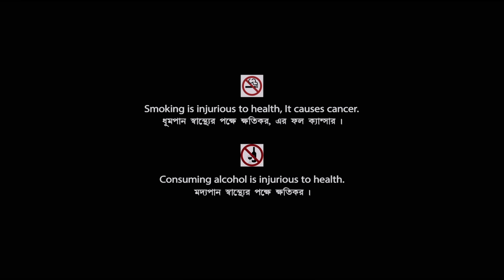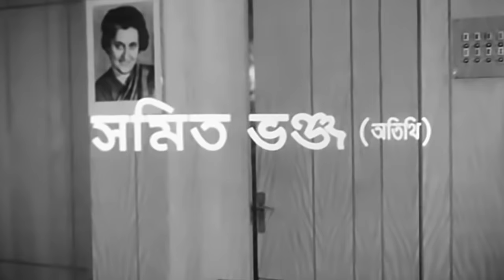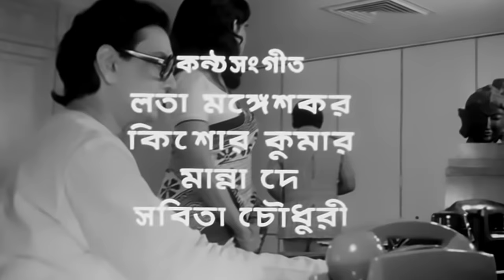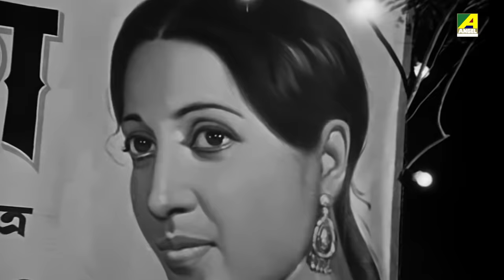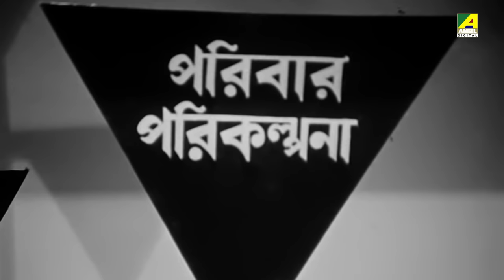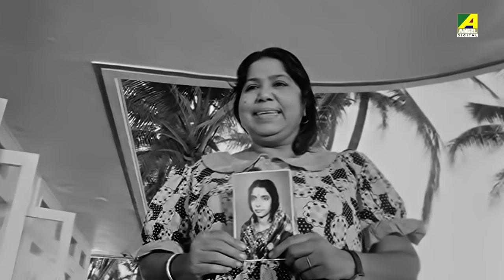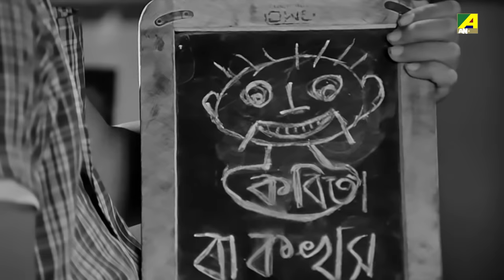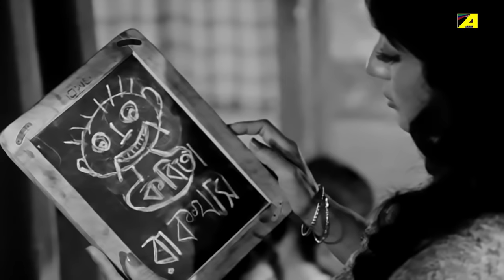Kabita - Bengali Full Movie | Kamal Haasan | Mala Sinha | Ranjit Mallick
Watch the Bengali full movie Kabita : কবিতা বাংলা ছবি on YouTube. The Bengali Film Kabita was released in the year 1977, Directed by Jung Bahadur Rana, starring Kamal Haasan, Ranjit Mallick, Mala Sinha, Sandhya Roy, Prema Narayan, Mahua Ray Choudhury & Others.

Movie : Kabita
Language : Bengali
Genre : Drama, Family
Director : Jung Bahadur Rana
Music Director : Salil Chowdhury
Lyricist : Salil Chowdhury
Playback : Lata Mangeshkar, Kishore Kumar, Manna Dey, Sabita Chowdhury
Release : 1977
Star Cast : Kamal Haasan, Ranjit Mallick, Mala Sinha, Sandhya Roy, Prema Narayan, Mahua Ray Choudhury, Samit Bhanja, Tun Tun, Urmila Bhatt, Gita Dey, Samita Biswas, Sulata Chowdhury, Chandrima Bhaduri, Sangita Sharma, Meena Mukherjee, Bikash Roy, Anil Chatterjee, Satindra Bhattacharya, Debnath Chatterjee, Bimal Deb, Kamu Mukherjee, Bankim Ghosh, Khudiram Bhattacharya

Synopsis:::
Kabita Ray a young, dynamic, good looking, arrogant, educated woman who devoted her whole life for her family. Her father left their family seven years ago. Satyen the only male member of the family always drunk country liquor and wasted his sister’s money. Kabita sacrificed her dream, love, and future for the sake of sisters, brother, and mother. It is a complete social film of middle class Bengali family.